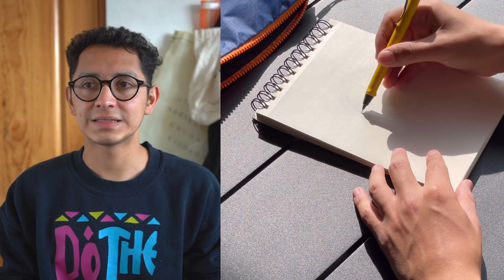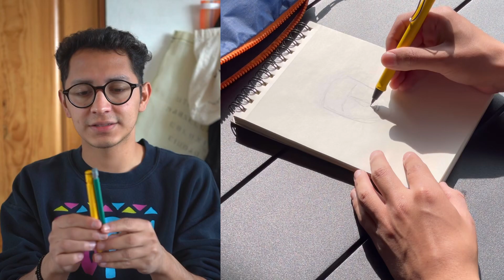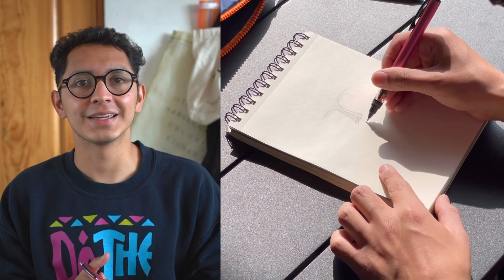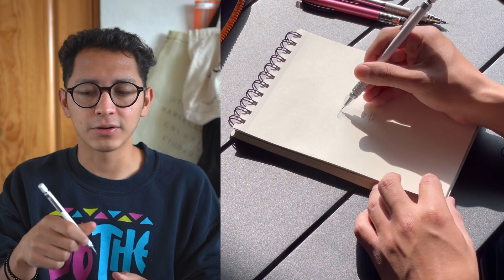Cinco cambios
El objeto que más he cambiado, sin tomar en cuenta ropa, tenis y celulares…

0:00 Intro
0:25 BIC
1:40 LAMY
3:30 Uni Kuru-Toga
6:01 MUJI
9:36 Outro
10:22 Desarmado